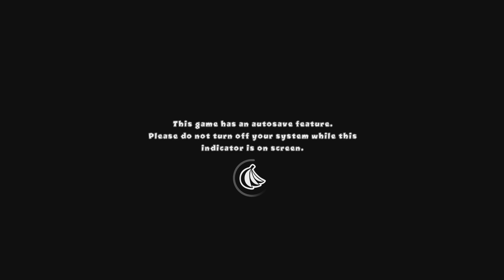Bloons TD 5_20240829203024